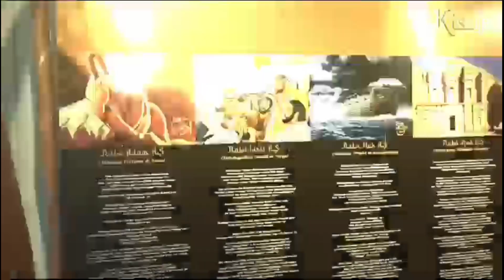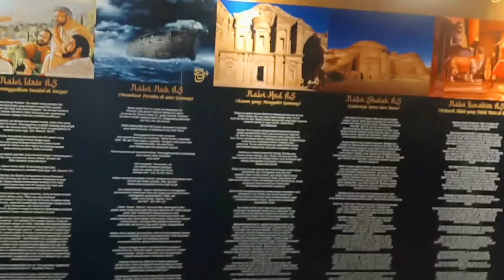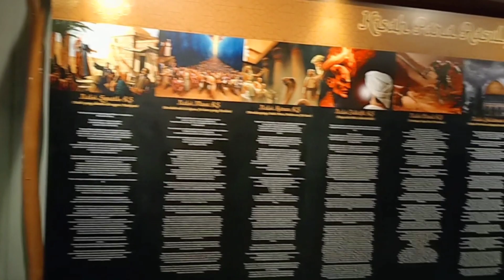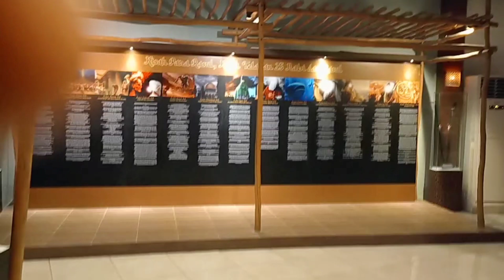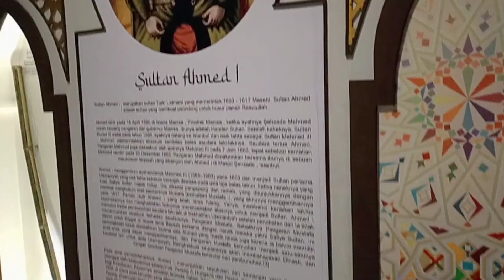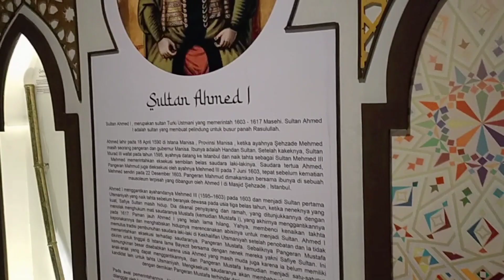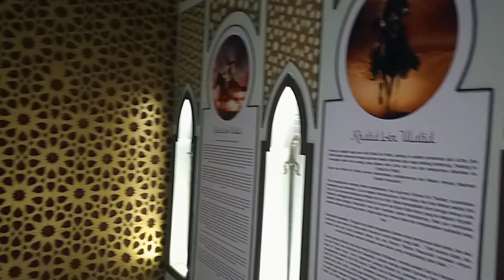TERBARU‼️ MUSEUM SEJARAH ISLAM DI TRANSERA HARAPAN INDAH OKTOBER 2023